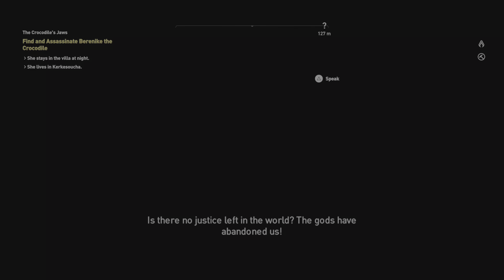[4K HDR 60FPS] Assassin's Creed Origins playthrough part134 [The Crocodile's Jaws 2]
I'm good at hunting crocodiles...🥷